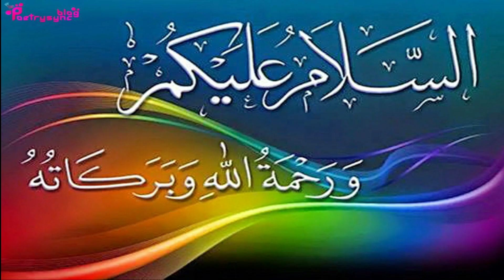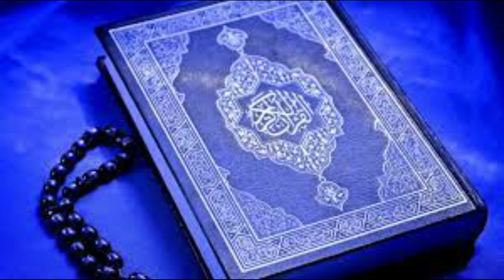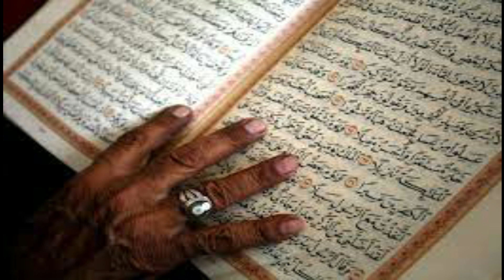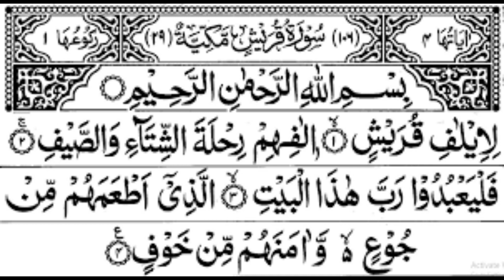Amal of Surah Quraish For Promotion | Ubqari Wazaif